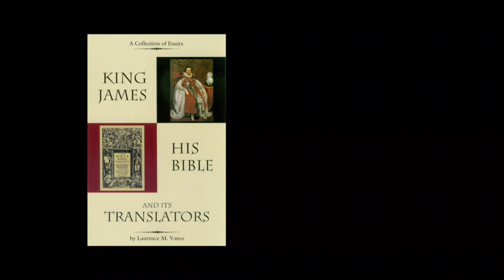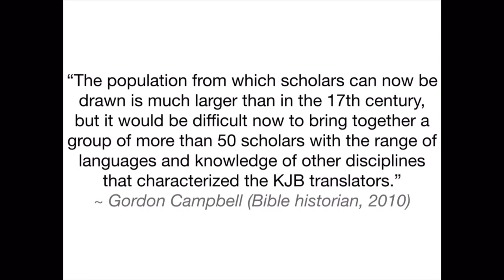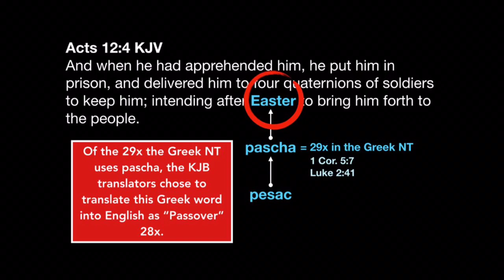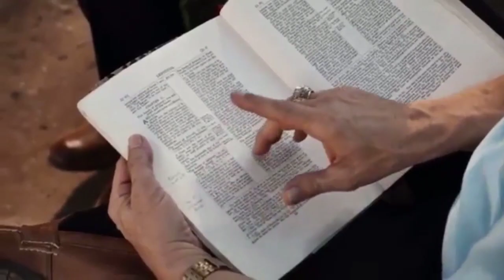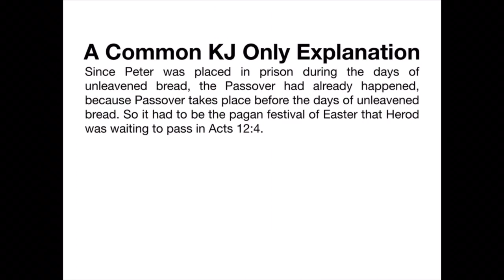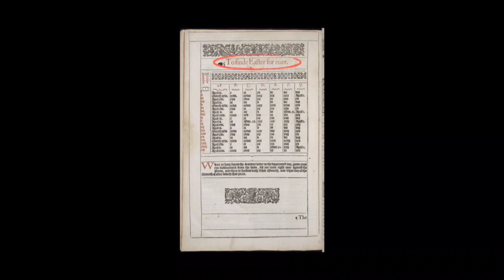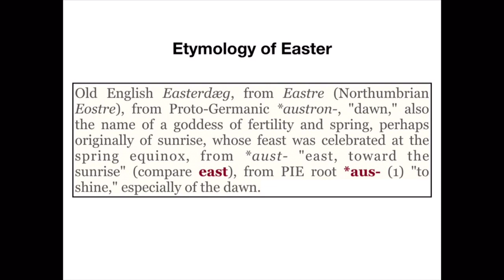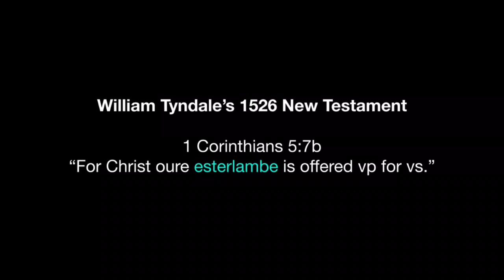Is Easter a Pagan Word?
Part 2 in the “From Passover to Easter” video series. This lesson takes a look at the King James Bible translators, the Greek term pascha, a common King James Only interpretation of Acts 12:4, and the etymology of the word Easter.